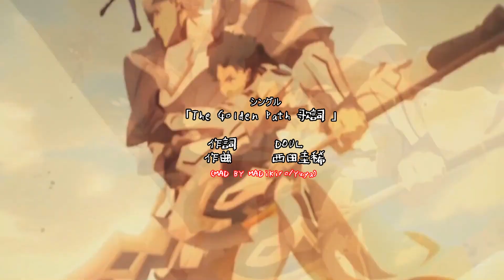【MAD】Fate/Grand Order : Cosmos in the Lostbel THE GOLDEN PATH Full version in DESCRIPTION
Tell me your opinion in the comment

The Golden Path is copyright by youtube-chan so i post the